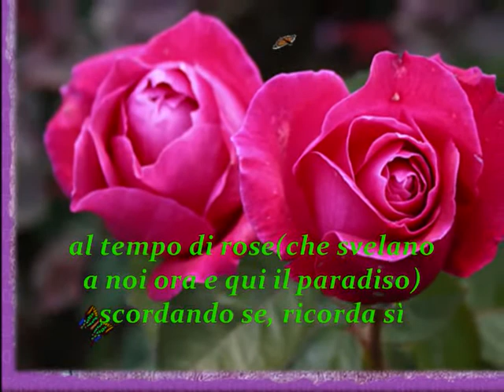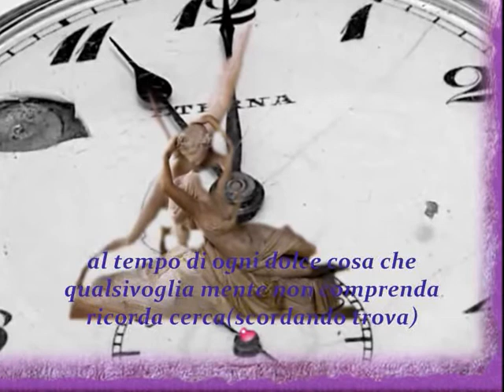Al tempo d' Asfodeli.flv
Poesia di E. E Cummings : Al Tempo di Asfodeli.
Tratta da "95 Poesie" (1958)

Edward Estlin Cummings,(Cambridge, (Massachusetts), 14 ottobre 1894   North Conway, (New Hampshire), 3 settembre 1962), è stato un poeta, pittore, drammaturgo, e saggista statunitense.
Compiuti gli studi ad Harvard, prestò servizio d'ambulanza americana  sul fronte francese durante la prima guerra mondiale. Poco dopo il suo arrivo (aprile 1917), accusato ingiustamente di spionaggio, venne internato in un campo di concentramento , a La Ferté-Macé; da questa esperienza egli trasse ispirazione per "Lo stanzone" (in inglese Enormous Room, 1922), libro polemico e allo stesso tempo patetico e divertente.

Dopo la guerra trascorse diversi periodi in Europa.
Tra le sue opere principali: Tulipani e camini (1923), XLI Poesie (1925), Poesie 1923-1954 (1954), 95 Poesie, (1958) ... ecc.

Cummings considera la composizione scritta uno strumento pittografico è celebre per il suo uso poco ortodosso delle maiuscole e delle regole della punteggiatura, e il suo uso avanguardista ed innovativo delle convenzioni sintattiche.  Molte delle sue poesie, per via dell'accurata disposizione grafica dei versi, sono più facilmente comprensibili sulla pagina scritta, rispetto alla lettura ad alta voce. Per questo alto grado di visualizzazione la poesia di Cummings è detta anche poem-picture.

Durante la sua vita, Cummings ha pubblicato quattro commedie: HIM  (1927), Anthropos: o, il Futuro dell'Arte (1930), Tom: un Balletto (1935) e Santa Claus: una Moralità (1946).

HIM, una commedia in tre atti, fu prodotta nel 1928 . I personaggi principali sono Him, uno scrittore di commedie, e Me, la sua ragazza. Così Cummings commentò il suo lavoro: "non cercate di capirlo, lasciate che sia lui a capire voi."